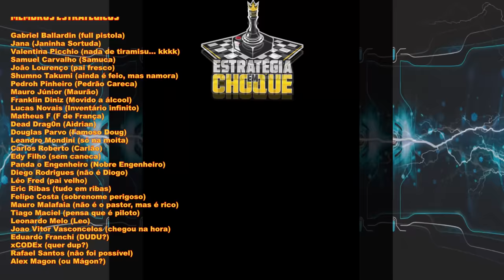☢️Oxygen not Included - Chegou a vez dos cascudos!!! EP58